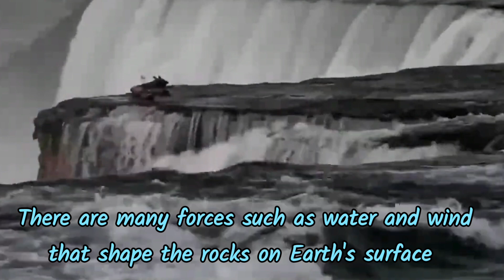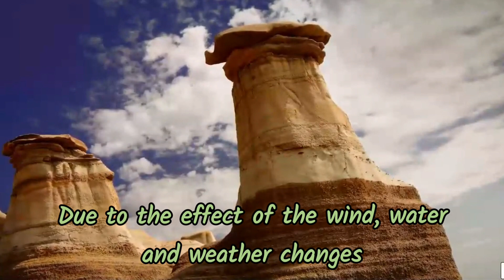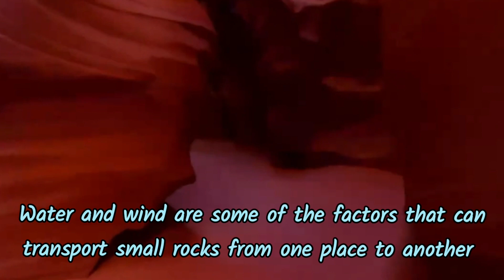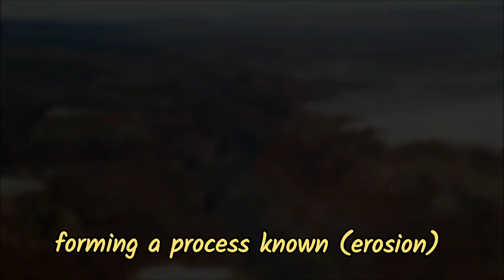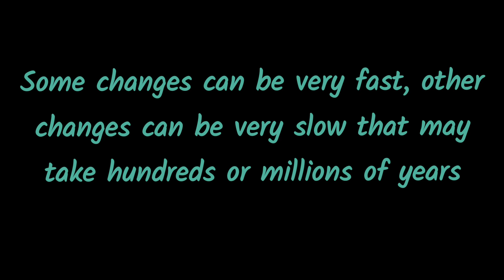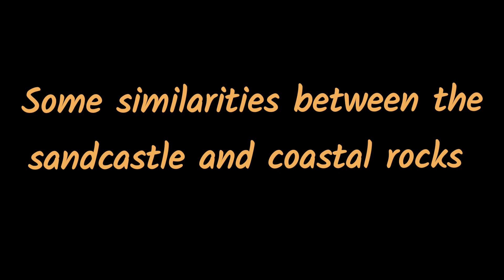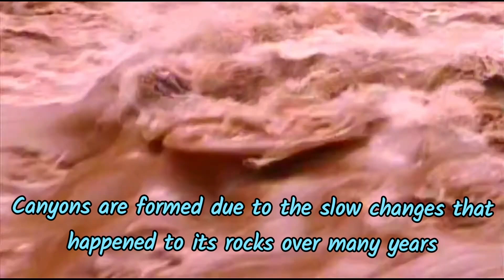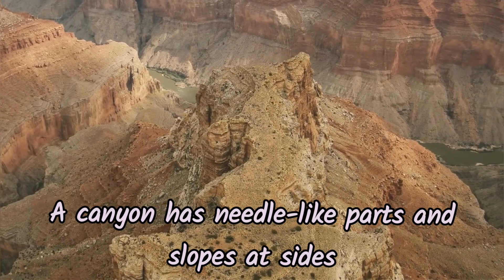Breaking down and moving rocks..Mafia Science Grade 4.. Second Term